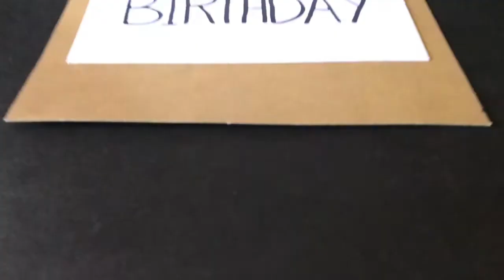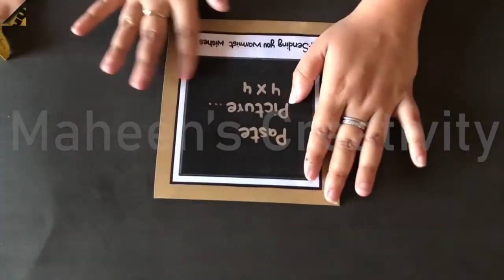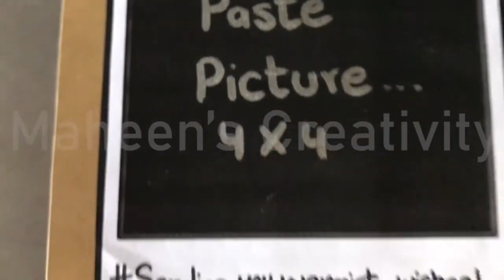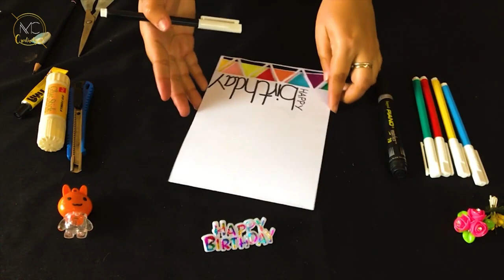DIY Birthday Cards A Complete Tutorial Personalized and Creative Birthday Card Designs